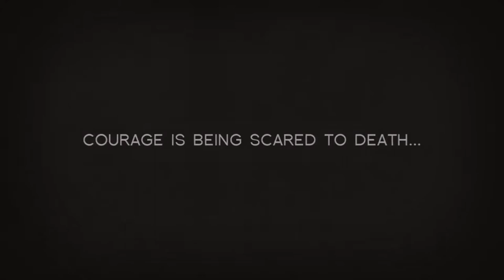Memorial Day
Welcome to Granny Monster channel
I wish you all a safe holiday...and thank you.
Memorial Day is a federal holiday in the United States for remembering the people who died while serving in the country's armed forces. The holiday, which is currently observed every year on the last Monday of May, was held on May 30 from 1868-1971. It marks the start of the unofficial summer vacation season, while Labor Day marks its end.

Many people visit cemeteries and memorials, particularly to honor those who have died in military service. Many volunteers place an American flag on each grave in national cemeteries.

Memorial Day is not to be confused with Veterans Day; Memorial Day is a day of remembering the men and women who died while serving, while Veterans Day celebrates the service of all U.S. military veterans